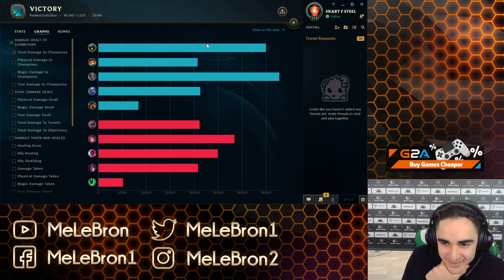MeLeBron | Huge Jungle Difference